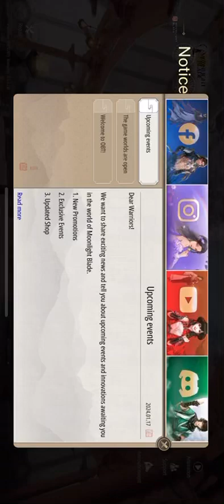Moonlight blade Roato play through ep 3